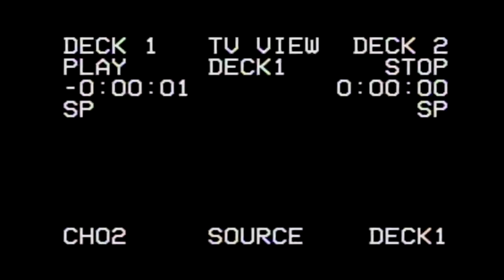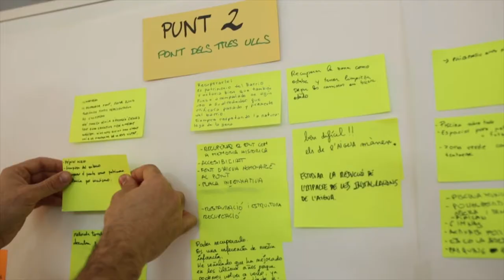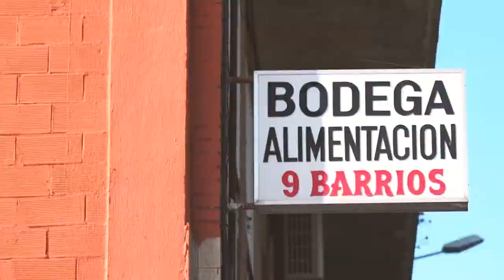Pla de Barris de la Trinitat Nova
El Pla de barris de la Trinitat Nova posa en marxa projectes per millorar la situació del barri amb la col·laboració i implicació de totes les persones que hi viuen.